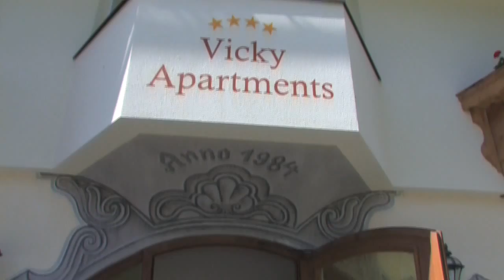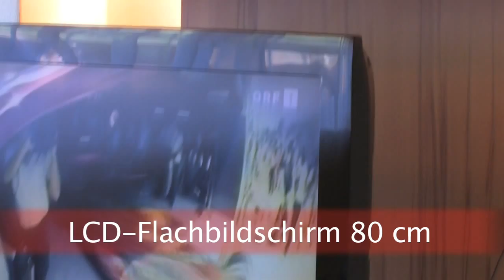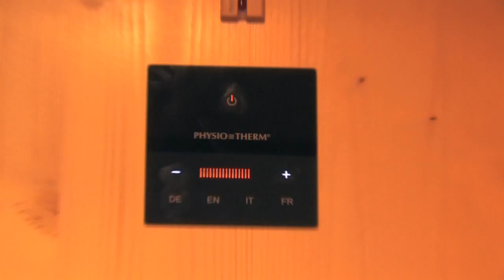Vicky Apartments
4-Sterne-Apartments in bester, zentraler Lage in Niederau, Wildschönau. Alle Apartments sind mit TV, Stereoanlage und Infrarotkabine ausgestattet.